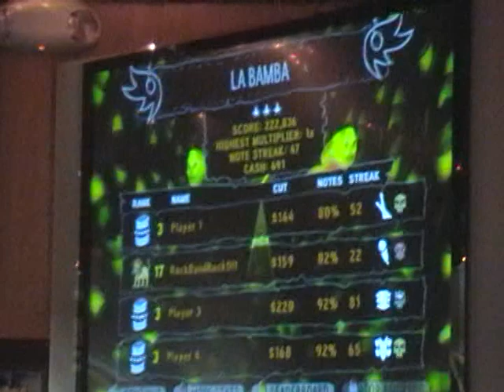Falcon 1-15-09 La Bamba